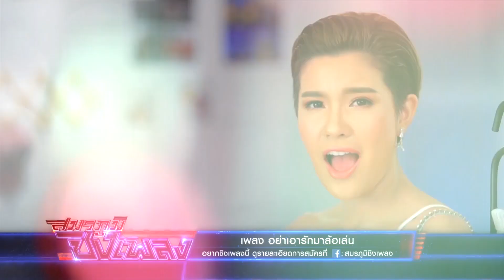กติกาการแข่งขัน | รายการสมรภูมิชิงเพลง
รายการประกวดร้องเพลง ที่จะทำให้คุณ มีเพลงดังได้ เร็วที่สุด!!
ด้วยกติกาง่ายๆ “ร้องดีกว่าก็เอาไป”
แข่งขันกันด้วยเพลงลูกทุ่ง และ เพลงที่คุณต้องการชิง!!
1 ใน 3 เพลงนี้..

- คำที่บ่กล้าเว่า
- อย่าเอารักมาล้อเล่น
- ความคิดฮอดบ่เคยพาไผกลับมา

อาคาร จีเอ็มเอ็มแกรมมี่ (บริษัทมีมิติ)
ติดตามรายการได้ทาง ช่อง 33HD ทุกวันอาทิตย์ เวลา 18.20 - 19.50 น.